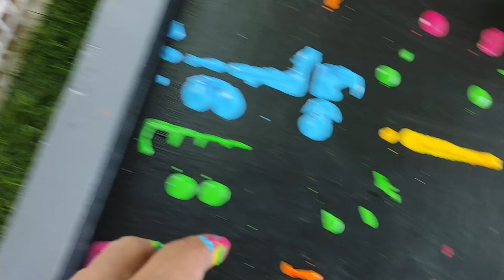Membersihkan Mainan Mobil Balap, Truk Molen, Kereta Api, Bus Tingkat, Ambulance, Forklift, Excavator